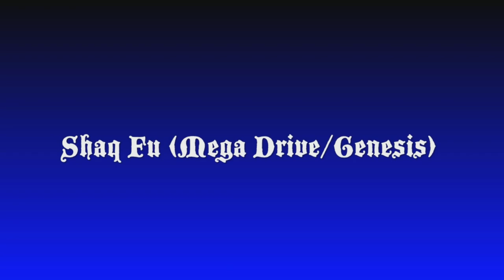ネプリーグ-ファイブツアーズバギーカスタムゲームオーバー #1 (RE) [9k]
From my old channel...

00:00 - Intro
00:06 - Original
00:52 - Street Fighter II (Arcade, CPS-1 World Warrior to Turbo)
01:38 - Street Fighter III - New Generation
02:23 - Street Fighter III - 2nd Impact
03:09 - Blazblue Calamity Trigger - Blazblue Continuum Shift Extend
03:55 - Blazblue Chronophantasma
04:40 - Blazblue Central Fiction - Blazblue Cross Tag Battle
05:27 - Street Fighter IV - Ultra Street Fighter IV
06:12 - Street Fighter V - Street Fighter V: Champion Edition
06:57 - Street Fighter Alpha 2 (Street Fighter Zero 2 CPS-2)
07:43 - Street Fighter Alpha 3 (Street Fighter Zero 3 CPS-2)
08:29 - Street Fighter III 3rd Strike (Arcade, CPS-3)
09:15 - Street Fighter III 3rd Strike (Home Console)
10:00 - Shaq Fu (Mega Drive/Genesis)
10:46 - Shaq Fu (SNES)
11:32 - Shaq Fu (Game Gear)
12:17 - Street Fighter EX Plus Alpha (Home Console)
13:03 - Under Night InVerse (InBirth)
13:49 - Street Fighter x Tekken
14:34 - Darkstalkers 3 (Vampire Savior: The Lord of the Vampire)
15:20 - X-men: Children of the Atom
16:06 - Marvel Super Heroes
16:51 - Marvel Super Heroes vs Street Fighter
17:37 - Arcana Heart 2 - Sugoi! Arcana Heart 2.6
18:23 - Arcana Heart - Arcana Heart FULL! (Arcade)
19:08 - Burn! Justice Academy (Moero! Justice Gakuen) Project Justice 2
19:54 - Super Puzzle Fighter II Turbo (Arcade)
20:40 - Akatsuki Blitzkamf
21:25 - Nitroplus Blasterz: Heroines Infinite Duel
22:11 - Rival Schools: United by Fate
22:57 - Marvel vs Capcom
23:42 - Super Puzzle Fighter II Turbo (PS1 & Saturn)
24:28 - Arcana Heart (PS2)
25:14 - Persona 4 Arena Ultimax
26:00 - Marvel vs Capcom 2
26:45 - Daemon Bride
27:31 - SFVAE - SF/FS
28:17 - SFVAE - SFA/SFZ
29:02 - SFVAE - SFII
29:48 - SFVAE - SFIV
30:34 - SFVAE - SFV
31:19 - SFVAE - SFIII
32:05 - X-Men vs Street Fighter
32:51 - Darkstalkers - Night Warriors: Darkstalkers Revenge
33:36 - Aquapazza: Aquaplus Dream Match
34:22 - Arcana Heart 3 series
35:08 - Million Arthur Arcana Blood
35:54 - Melty Blood Type Lumina
36:39 - Touki Denshou: Angel Eyes
37:25 - Neo Geo Battle Colosseum (Original & Arranged)
38:11 - Street Fighter EX3
38:56 - Dengeki Bunko: Fighting Climax
39:42 - Koihime Enbu
40:28 - Naruto: Clash of Ninja Revolution (Naruto: Gekitou Ninja Taisen! 3 & 4)
41:14 - Street Fighter EX 2 Plus
41:59 - Sonic The Hedgehog 1 & 2
42:44 - Sonic The Hedgehog CD (JP & EU)
43:30 - Sonic 3 & Knuckles
44:15 - Sonic 3D Blast (Saturn Ver.)
45:01 - Sonic CD (USA)
45:47 - Sonic Pocket Adventure
46:32 - Sonic the Fighters
47:18 - Sonic the Hedgehog 4 (Episode 1 & 2)
48:04 - Super Gem Fighter: Mini Mix
48:50 - Power Instinct Matrimelee
49:35 - Voltage Fighter Gowcaizer
50:21 - Bang Bead
51:07 - Dragon Ball Z Budokai
51:52 - King of Fighters Maximum Impact
52:38 - King of Fighters Maximum Impact 2 (2006)
53:24 - Super Gem Fighter: Mini Mix (Arranged/Remix)
54:10 - Money Idol Exchanger (PSX)
54:55 - Money Idol Exchanger (Neo-Geo)
55:41 - Guilty Gear XX
56:26 - Battle Fantasia
57:12 - Guilty Gear X
57:58 - Persona 4 Arena
58:53 - Fuzakenjaneyo! + Outro